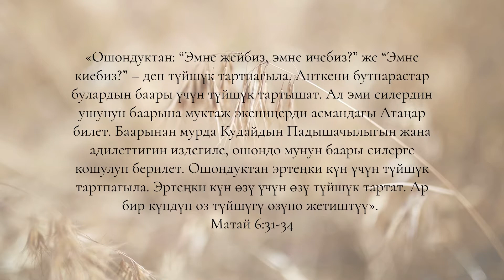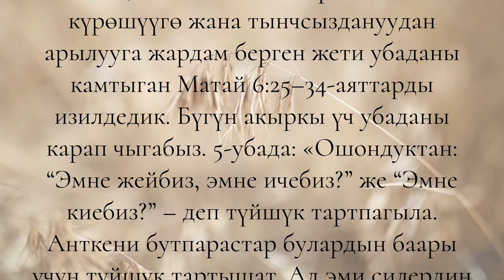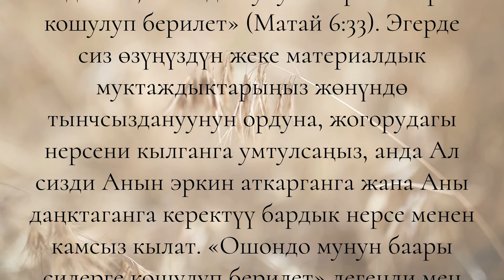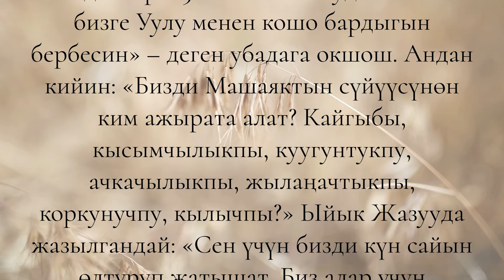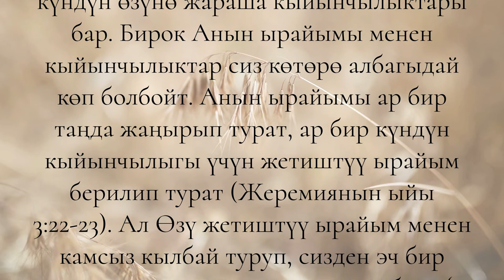13-сентябрь: Түйшүк тартпоонун 7 себеби. 3-бөлүк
13-сентябрь
Түйшүк тартпоонун 7 себеби, 3-бɵлүк
Жон Пайперден насаат сɵз

«Ошондуктан: “Эмне жейбиз, эмне ичебиз?” же “Эмне киебиз?” – деп түйшүк тартпагыла. Анткени бутпарастар булардын баары үчүн түйшүк тартышат. Ал эми силердин ушунун баарына муктаж экениңерди асмандагы Атаңар билет. Баарынан мурда Кудайдын Падышачылыгын жана адилеттигин издегиле, ошондо мунун баары силерге кошулуп берилет. Ошондуктан эртеңки күн үчүн түйшүк тартпагыла. Эртеңки күн өзү үчүн өзү түйшүк тартат. Ар бир күндүн өз түйшүгү өзүнө жетиштүү» (Матай 6:31-34).

Акыркы эки күндүн ичинде биз Матай 6:25–34-аяттардагы Ыйса тарабынан иштелип чыккан ишенбестикке каршы жакшы күрөшүүгө жана тынчсыздануудан арылууга жардам берген жети убаданы изилдеп жатабыз. Бүгүн акыркы үч убаданы карап чыгабыз.
№5-убада: «Ошондуктан: “Эмне жейбиз, эмне ичебиз?” же “Эмне киебиз?” – деп түйшүк тартпагыла. Анткени бутпарастар булардын баары үчүн түйшүк тартышат. Ал эми силердин ушунун баарына муктаж экениңерди асмандагы Атаңар билет (Матай 6:31-32).
Кудай сиздин муктаждыктарыңызды билбейт деп ойлобоңуз. Ал алардын баарын билет. Ал «сиздин асмандагы Атаңыз». Ал кайдыгерлик менен алыстан карабайт. Ал кам көрөт. Ал туура убакыт келгенде, сиздин муктаждыктарыңызды камсыз кылат.
№6-убада: «Баарынан мурда Кудайдын Падышачылыгын жана адилеттигин издегиле, ошондо мунун баары силерге кошулуп берилет» (Матай 6:33).
Эгер сиз ɵзүңүздүн жеке материалдык муктаждыктарыңыз жɵнүндɵ тынчсыздануунун ордуна ɵзүңүздү Ага тапшырсаңыз, анда Ал Анын эркин аткарганга жана Аны даңктаганга керектүү бардык нерсе менен сизди камсыз кылат. «Ошондо мунун баары силерге кошулуп берилет» - дегенди мен ушундайча түшүнɵм. Анын эркин аткарганга жана Аны даңктаганга керектүү болгон бардык тамак-аш, суусундук, кийим-кечек жана башка бардык нерселер кошулуп берилет. Анын сиз үчүн болгон максаты Ал үчүн ɵлүмгɵ да даяр болууңуз болсо да, Ал мунун баарын Анын даңкы үчүн болушу үчүн сизди  керектүү бүт нерсе менен камсыз кылат.
Бул Римдиктер 8:32-аяттагы убадага окшош: «Кудай кантип бизге Уулу менен кошо бардыгын бербесин». Андан кийин: «Бизди Машаяктын сүйүүсүнөн ким ажырата алат? Кайгыбы, кысымчылыкпы, куугунтукпу, ачкачылыкпы, жылаңачтыкпы, коркунучпу, кылычпы?» Ыйык Жазууда жазылгандай: «Сен үчүн бизди күн сайын өлтүрүп жатышат. Биз алар үчүн мууздала турган койлор сыяктуубуз». Бирок мунун бардыгын бизди сүйгөн Кудайдын күчү менен жеңебиз» - деп уланат (Римдиктер 8:35-37). Ачкачылык жана жылаңачтык келиши мүмкүн. Бирок бизде жеңүүчү болушубуз керек болгон нерсенин баары болот.
№7-убада: «Ошондуктан эртеңки күн үчүн түйшүк тартпагыла. Эртеңки күн өзү үчүн өзү түйшүк тартат. Ар бир күндүн өз түйшүгү өзүнө жетиштүү» (Матай 6:34).
Кудай бир күн дагы сиз кɵтɵрɵ алгыс сыноо менен сыналышыңызга жол бербейт (1Корунттуктар 10:13). «Ар бир күнүңүзгɵ ылайык, күчүңүз болушу» үчүн Ал бүт аракетин жумшайт.
Ар бир күндүн өзүнɵ жараша кыйынчылыктары бар. Бирок Анын ырайымынын негизинде сиз кɵтɵрɵ албагыдай кɵп болбойт. Анын ырайымы ар бир таңда жаңырып турат, ар бир күндүн кыйынчылыгы үчүн жетиштүү ырайым берилип турат (Жеремиянын ыйы 3:22-23).
Ал сизден Ɵзү жетиштүү ырайым менен камсыз кылбаган бир да жакшы ишти күтпɵйт (2Корунттуктар 9:8).